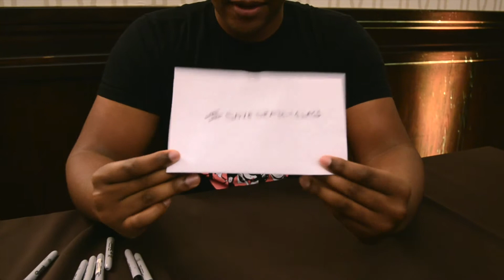All-Star Comic Con 2019 | Luke Tennie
The LS Crew had the good fortune of speaking with Luke Tennie, the actor who played Willie on SYFY's Deadly Class during our time at All-Star Comic Con 2019. Luke was insanely cool and very dope to talk to. Follow Luke at the links below and use the hashtag,

Follow Coop on Twitter & IG- @CoopsConcessions